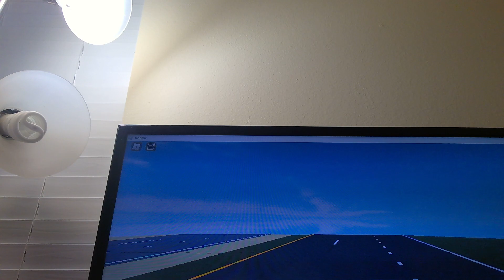Ends FM 1488 N Magnoila TX